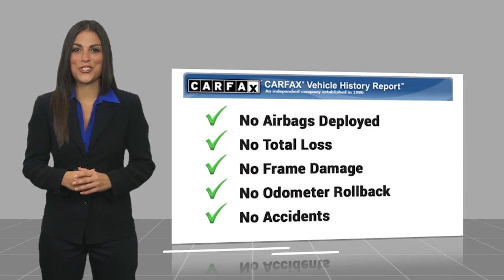2021 Toyota Corolla TP10300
Recent Arrival! Check out all these great features.br2021 Toyota Corolla 1.8L I4 DOHC 16V LE Black 30/38 City/Highway MPG